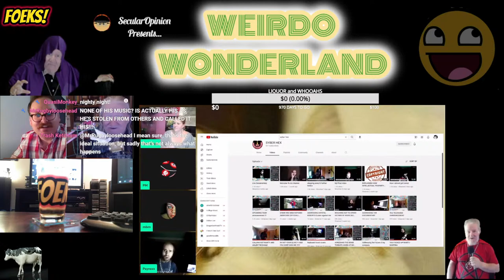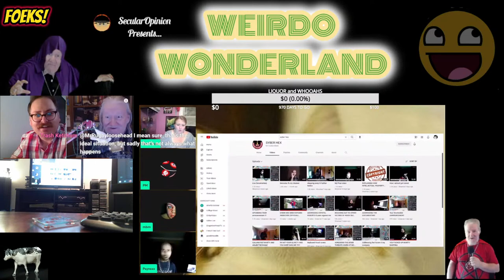WEIRDO WONDERLAND 122 : MOTHERS DAY SPECIAL | VON UPDATES? | JESUS LOSES FAITH IN HIMSELF